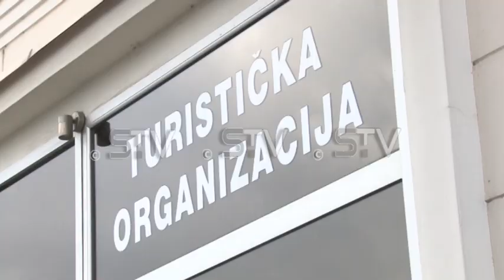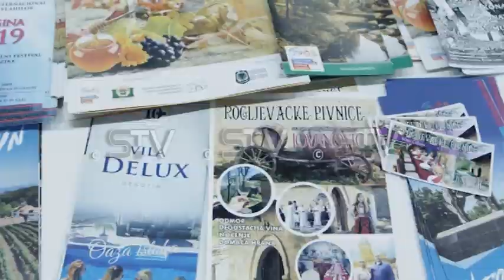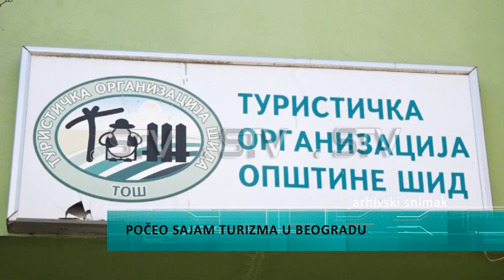Počeo 42. sajam turizma u Beogradu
42.Beogradski sajam turizma svečano je otvoren danas I traje do nedelje, 23.februara. Ove godine sajam ima oko 900 izlagača kako domaćih tako I stranih a svake godine sajam privuče dosta posetilaca pre svega zbog popusta na turisičke aranžmane. Ove godine na sajmu se predstavljaju I Sremska Mitrovica I druge opštine u Sremu.